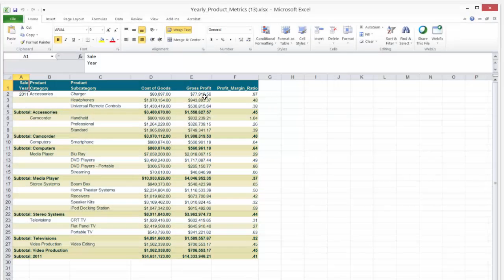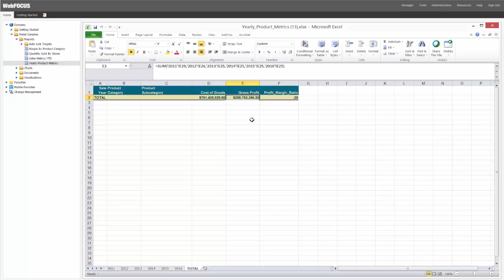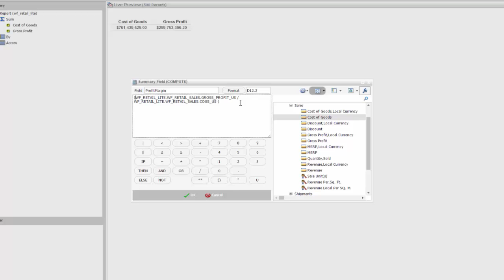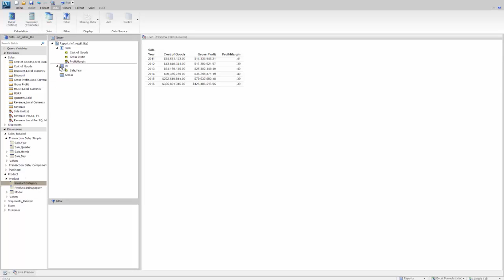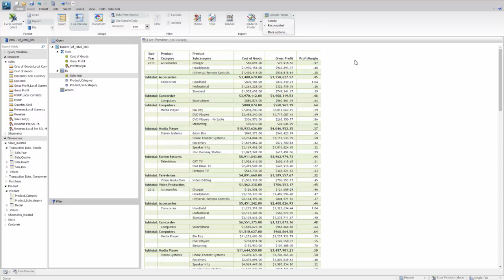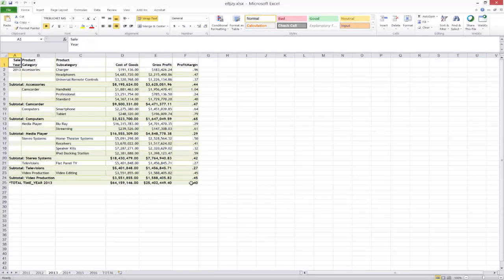WebFOCUS 8.2 BUE Sample Report: Yearly Product Metrics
Learn how to create and modify a report using sample retail data that shows yearly product metrics.